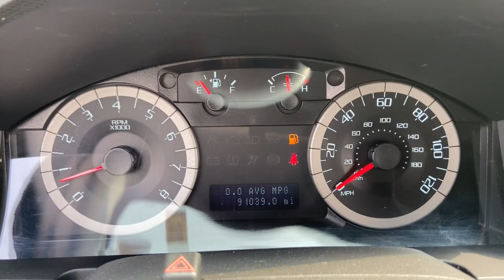2012 Ford Escape Kenosha, Pleasant Prairie, Woodworth, Truesdell, Bristol, WI S13569A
Blue Flame Metallic Used 2012 Ford Escape available in Kenosha, WI at Zeigler Subaru of Kenosha. Servicing the Kenosha, Pleasant Prairie, Woodworth, Truesdell, Bristol, WI area.

Zeigler Subaru of Kenosha
7900 120th Ave

Only 91K Miles! 2012 Ford Escape XLT, AWD, Bluetooth, Power Windows & Locks, MP3 Player, CD Player, Premium Sound System, Local Trade, Well Maintained w/Detailed Service Records, Clean Carfax Vehicle History Report, Inspected By ASE Certified Technicians, Automatic, Chrome Wheels, Traction Control, Tinted Glass, Remote Keyless Entry, Cruise Control, & More!.Odometer is 18638 miles below market average!Awards:* 2012 KBB.com Total Cost of Ownership Awards * 2012 KBB.com 10 Best Used Compact SUVs Under $10,000 * 2012 KBB.com Brand Image AwardsReviews:* Like the rugged look of the old Ford Explorer and Jeep Cherokee, but don't want to deal with the truck-like ride, poor fuel economy and bulky size? The 2012 Ford Escape offers all the creature comforts of a car with the tall ride height and AWD ability of an SUV. Source: KBB.com* High-tech entertainment features; nifty automated parking option; hybrid model's impressive fuel economy. Source: Edmunds
GVWR: 4,600 lbs Payload Package,4 Speakers,AM/FM radio: SIRIUS,AM/FM Single CD/MP3 Capable,CD player,MP3 decoder,Radio data system,SIRIUS Satellite Radio,Air Conditioning,Rear window defroster,Power driver seat,Power steering,Power windows,Remote keyless entry,Steering wheel mounted audio controls,Four wheel independent suspension,Speed-sensing steering,Traction control,ABS brakes,Dual front impact airbags,Dual front side impact airbags,Front anti-roll bar,Low tire pressure warning,Occupant sensing airbag,Overhead airbag,Rear anti-roll bar,Brake assist,Electronic Stability Control,Delay-off headlights,Front fog lights,Fully automatic headlights,Panic alarm,Speed control,Bumpers: body-color,Power door mirrors,Roof rack: rails only,Auto-dimming Rear-View mirror,Compass,Driver door bin,Driver vanity mirror,Front reading lights,Illuminated entry,Leather steering wheel,Outside temperature display,Overhead console,Passenger vanity mirror,Tachometer,Tilt steering wheel,Trip computer,Front Bucket Seats,Front Center Armrest,Premium Cloth Buckets w/60/40 Split Rear Seat,Split folding rear seat,Passenger door bin,16 x 7 5-Spoke Cast Aluminum Wheels,Alloy wheels,Rear window wiper,Variably intermittent wipers,3.51 Axle Ratio,Only K Miles!,AWD,Bluetooth,Power Windows & Locks,MP3 Player,CD Player,Premium Sound System,Local Trade,Well Maintained w/Detailed Service Records,Clean Carfax Vehicle History Report,Inspected By ASE Certified Technicians,Automatic,Chrome Wheels,Traction Control,Tinted Glass,Remote Keyless Entry,Cruise Control,& More!,Four Wheel Drive,Power Steering,Front Disc/Rear Drum Brakes,Tires - Front All-Season,Tires - Rear All-Season,Aluminum Wheels,Temporary Spare Tire,Luggage Rack,Automatic Headlights,Fog Lamps,Power Mirror(s),Privacy Glass,Intermittent Wipers,Variable Speed Intermittent Wipers,AM/FM Stereo,CD Player,MP3 Player,Auxiliary Audio Input,Satellite Radio,Requires Subscription,Power Driver Seat,Cloth Seats,Bucket Seats,Pass-Through Rear Seat,Floor Mats,Cruise Control,Adjustable Steering Wheel,Steering Wheel Audio Controls,Leather Steering Wheel,Power Windows,Power Door Locks,Keyless Entry,Power Door Locks,Keyless Entry,Power Door Locks,Engine Immobilizer,A/C,Rear Defrost,Power Outlet,Auto-Dimming Rearview Mirror,Driver Vanity Mirror,Passenger Vanity Mirror,Driver Illuminated Vanity Mirror,Passenger Illuminated Visor Mirror,Front Reading Lamps,Rear Reading Lamps,ABS,Traction Control,Stability Control,Driver Air Bag,Passenger Air Bag,Passenger Air Bag Sensor,Front Side Air Bag,Front Head Air Bag,Child Safety Locks,Tire Pressure Monitor